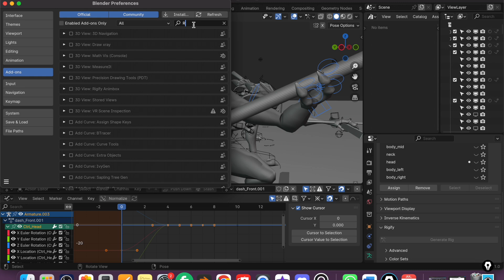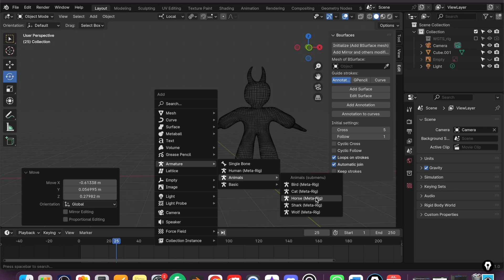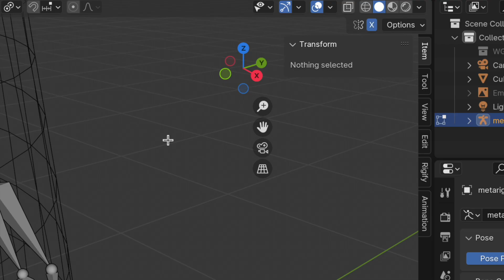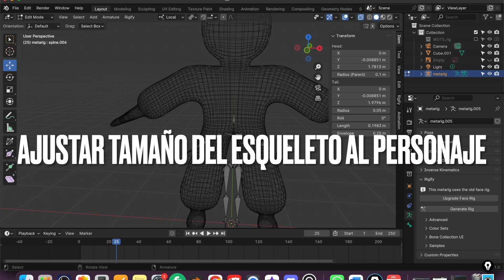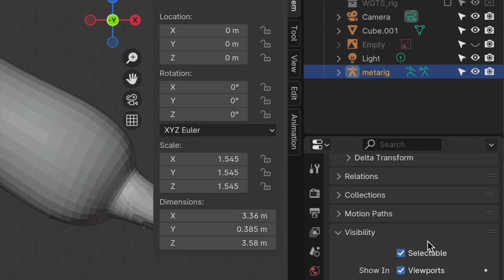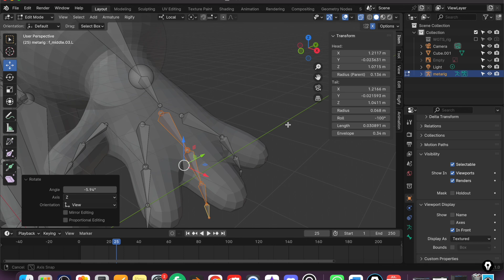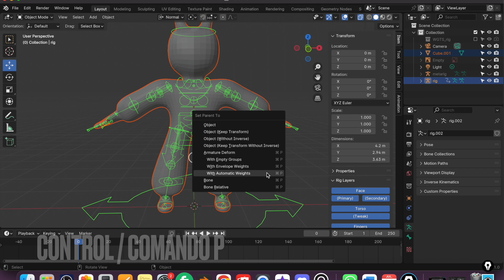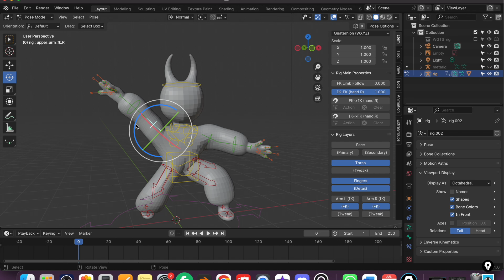INTRODUCCION A RIGIFY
Introducción a Rigify para crear un sistema de esqueleto a un personaje para poder animar.